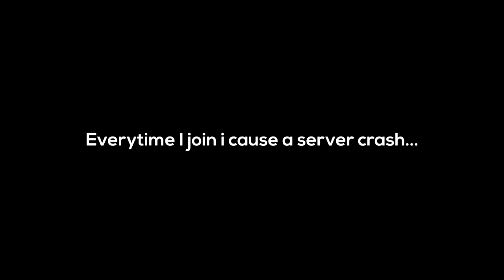The Roblox Containment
Play The Game:
SCI - Pathos III

- BlueConX

scpf commando devy roblox channel brm5 ultraa